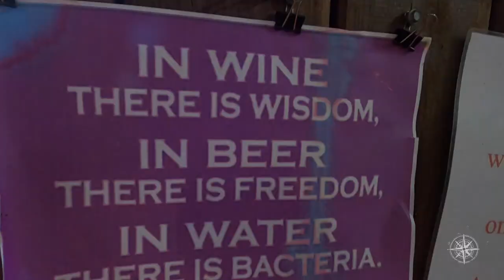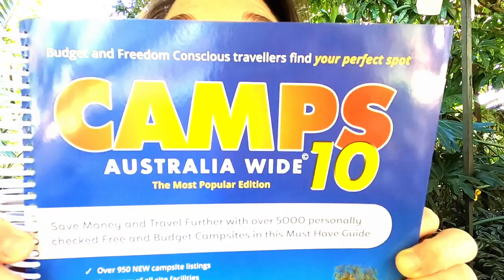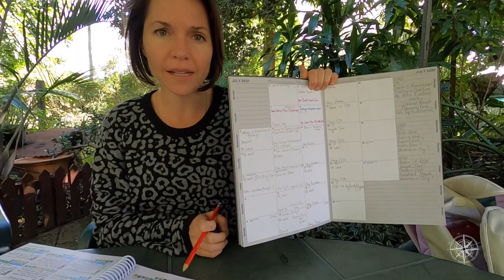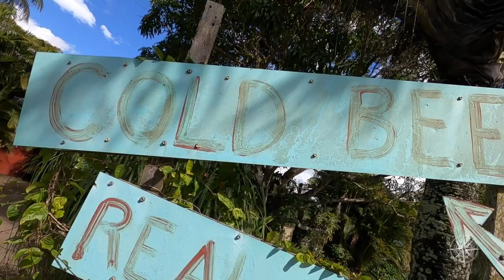ROAD TRIP TO FAR NORTH QUEENSLAND | Season 3 Starts Now | Caravanning Family Travel Australia EP 45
It’s finally here! This week we reveal our travel plans for Season 3……we’re headed north up to the Tropic of Capricorn (Circle of Latitude) and are going to spend the next 3-4 months exploring everything North Queensland has to offer! The Tropics, the Great Barrier Reef, the Tablelands, Cape York Peninsula, the Savannah Way, the Matilda Way and so much more…..including dinosaurs and Outback Queensland!

But first we say goodbye to the Gold Coast and travel up to the Sunshine Coast, spending a few nights at the family friendly, fun filled Rivershore Resort before heading further north to the Fraser Coast.

Paul takes us through his must have travel items stored in the back of the Hilux, and Katie shares her top tips for road trip planning!

We hope you and your family are safe and well, take care, and stay happy, healthy and hopeful!

Check out other episodes of our Family Travel Australia series 1 & 2